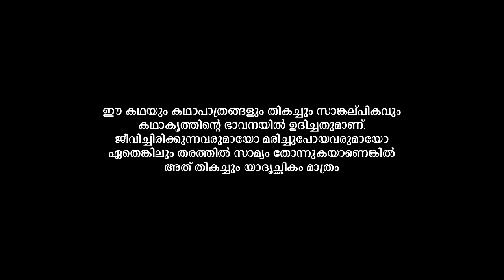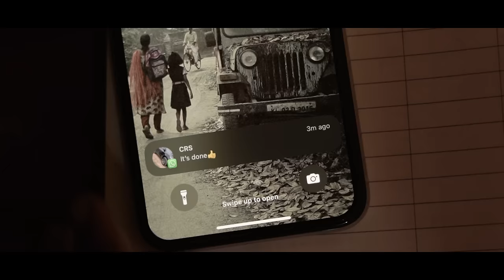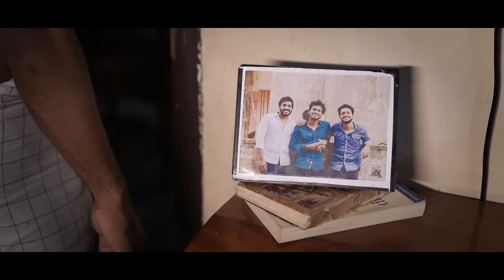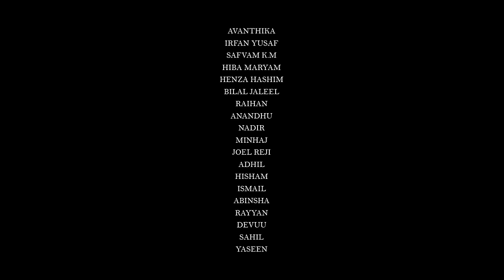ANKAM 2 | COLLEGE SHORT FILM | MES COLLEGE MARAMPALLY | അങ്കം | ANKAM2 | KUNJIKADHAR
Embark on a riveting cinematic journey with "Ankam 2," the highly anticipated sequel to the critically acclaimed short film "Ankam." Brought to you by the creative minds at Talkies Film Productions, this Malayalam short film weaves a tale of revenge, where a seemingly trivial conflict spirals into a labyrinth of ego clashes and vendettas.

📌 Synopsis:
Within the hallowed halls of MES College, "Ankam 2" unfolds as an intricate saga of vengeance, unraveling the threads of a minor altercation into a tapestry of raw emotions and unresolved grudges. The characters navigate the treacherous waters of student life, revealing the profound consequences of unchecked pride and festering animosities.

🎭 Cast & Crew:
Experience the brilliance of MES College's burgeoning talent as a stellar cast of student actors and crew members collaborates to bring "Ankam 2" to life. Witness their dedication, skill, and passion in every frame, showcasing the evolving prowess of the college's film enthusiasts.

👀 Note: Immerse yourself in the suspense, drama, and unforeseen twists! Your presence is awaited in the unfolding drama of AnkamII!